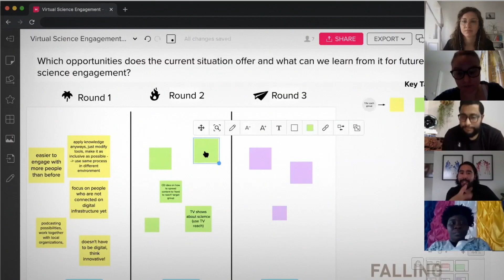Falling Walls Engage Hub Sweden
At the virtual Falling Walls Engage Hub Sweden, science engagers from around the world met to discuss the topic of engaging the public in science when we cannot meet in person.